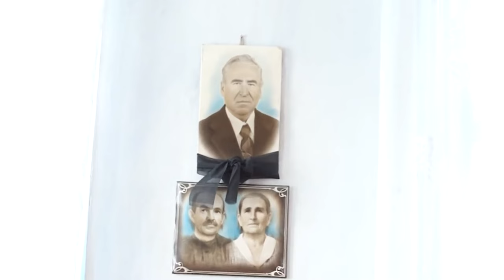НОВОСТИ 06 04 2016г Подравление юбиляра x264